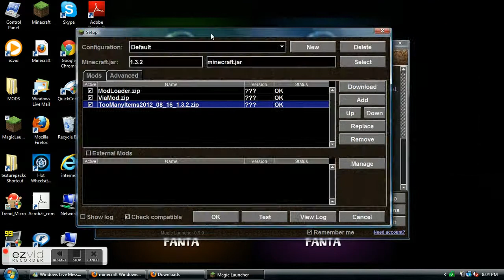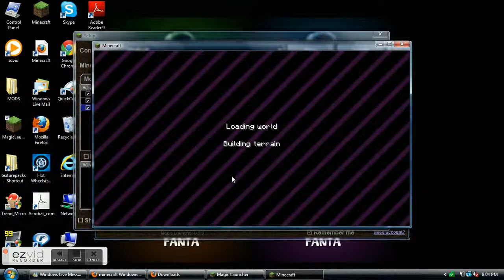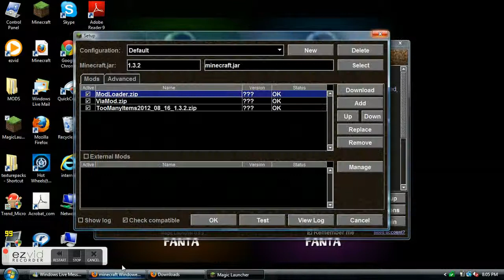minecraft Gameplay ep. 1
Gameplay FTW!